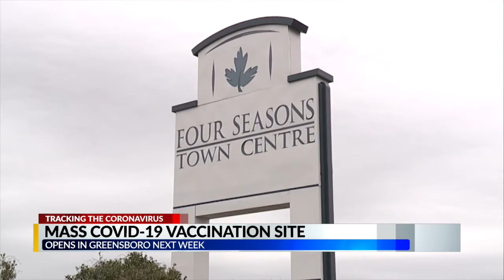FEMA mass vaccination site to open next week in Greensboro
FEMA will be operating a mass COVID-19 vaccination site at the Four Season Town Centre next week.